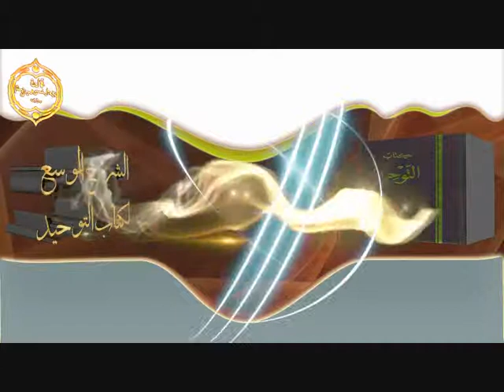الشيخ زيد البحري توجيه قول عمر لحفصة لولا أنا لطلقك رسول الله وقوله لولا البيع والشراء لأصبحتم عالة